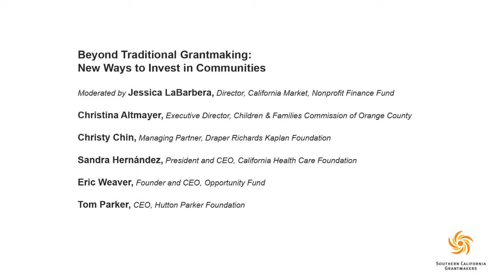Beyond Traditional Grantmaking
Beyond Traditional Grantmaking: New Ways to Invest in Communities
Moderated by Jessica LaBarbera, Director, California Market, Nonprofit Finance Fund
Christina Altmayer, Executive Director, Children & Families Commission of Orange County
Christy Chin, Managing Partner, Draper Richards Kaplan Foundation
Sandra Hernández, President and CEO, California Health Care Foundation
Eric Weaver, Founder and CEO, Opportunity Fund
Tom Parker, CEO, Hutton Parker Foundation